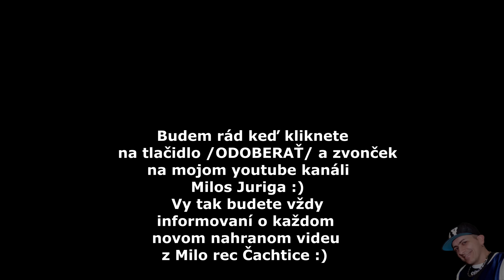Gipsy Erika a Gyongyi Bodisova - Ak nie si moja ( cover )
Hudobny podklad Miloš Juriga, kontakt na spevacku: 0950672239 studio: MiloRec Čachtice - Milos Juriga